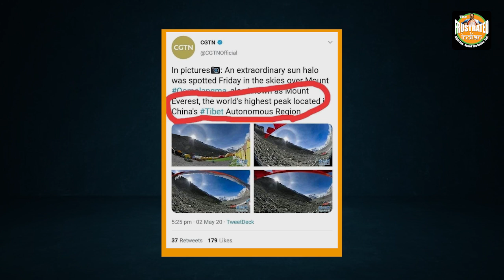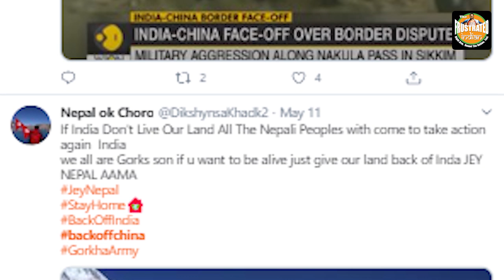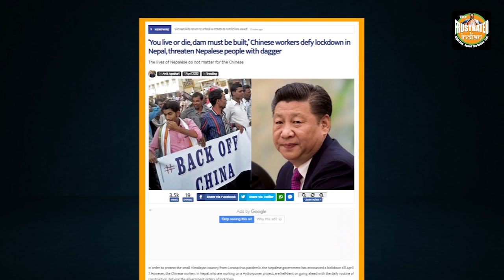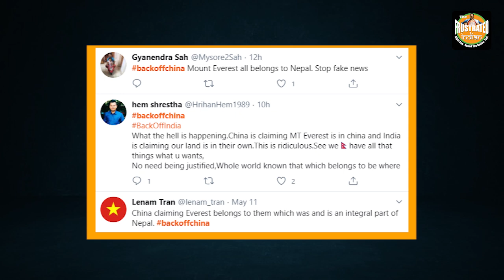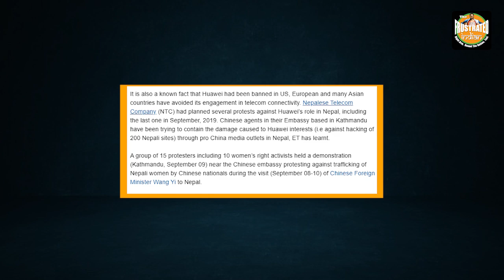China can buy the Nepalese government, but never its people